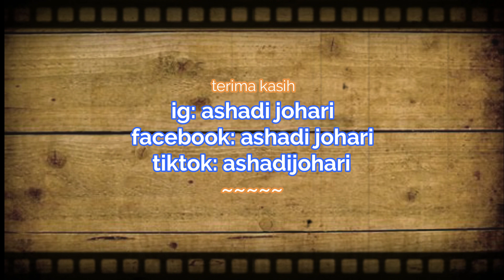Kisah Isabella Guzman - Perseteruan Anak dan Emaknya